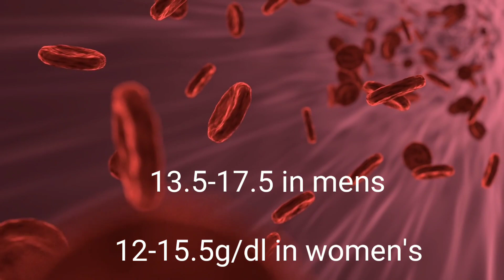హిమోగ్లోబిన్ ని పెంచే ఆహారాలు/Improve hemoglobin naturally.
Hemoglobin is a protein helpful for oxygen supply to cells and carbon dioxide removal from body.
Here are some natural ways to increase hemoglobin by
1.Increaing Iron intake
2.Increasing folate intake.
3.Maximizing Iron absorption.

Foods rich in Iron and Folate are:Beetroot, carrots,beef,beans,fish,eggs,spinach,dry fruits.

Normal hemoglobin levels are
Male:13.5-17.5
Female:12-15.5.